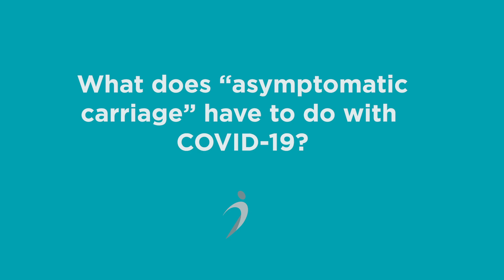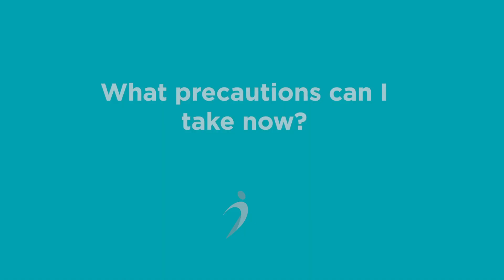COVID-19 and Kidney Disease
NephCure speaks with Dr. Salwa Sulieman, DO from Nemours Children's Health System regarding the latest concerns with the Coronavirus outbreak as it relates to the kidney disease community.